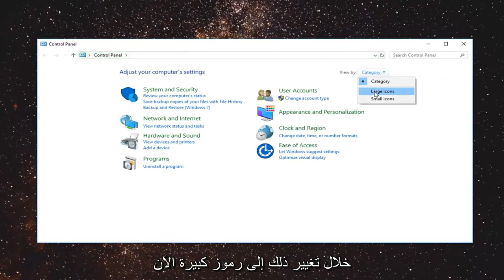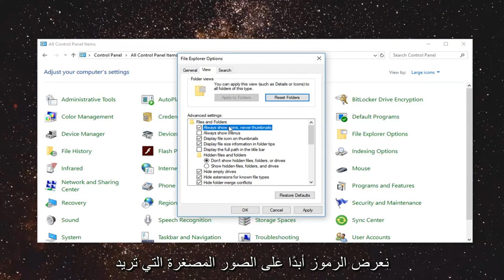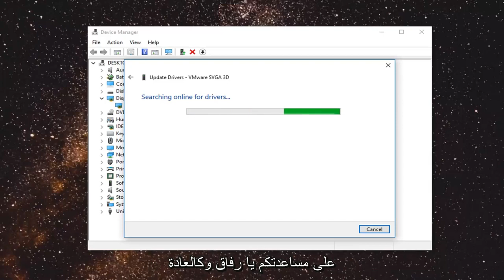توقف Windows Host Process Rundll32 عن العمل - إصلاح خطأ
إصلاح عملية Windows Host قد توقفت RunDLL32 عن العمل.

Rundll32 هي أداة مساعدة Windows مسؤولة عن تحميل وتشغيل ملفات مكتبة الارتباط الديناميكي (DLL) ذات 32 بت. تحتوي هذه الملفات على بيانات ورمز البرنامج ، وغالبًا ما يتم استخدامها بواسطة أكثر من برنامج Windows واحد في نفس الوقت. إذا تم عرض رسالة على أحد أجهزة الكمبيوتر المكتبية لديك تحذر من توقف Rundll32 عن العمل ، فقد يكون من الصعب تحديد السبب الدقيق. قد تكون المشكلة مع الأداة المساعدة Rundll32 أو DLL تالف أو أحد البرامج التي تستدعي DLL. في حالات أخرى ، قد يكون الجاني جزءًا من البرامج الضارة يستخدم نفس اسم الملف مثل الأداة المساعدة Rundll32 لإخفاء نفسه كعملية Windows صالحة.

Rundll32.exe هي عملية تنفذ DLL وتضع مكتباتها في الذاكرة بحيث يمكن استخدامها بكفاءة أكبر بواسطة التطبيقات. هذا البرنامج مهم للتشغيل المستقر والآمن لجهاز الكمبيوتر الخاص بك ويجب عدم إنهاؤه. تحقق وتأكد من وجود rundll.exe المعين في مجلد System32. إذا كان الأمر كذلك ، فهذه هي عملية Microsoft المشروعة ؛ وإلا فقد يكون فيروساً.